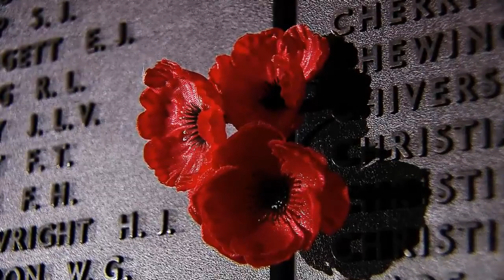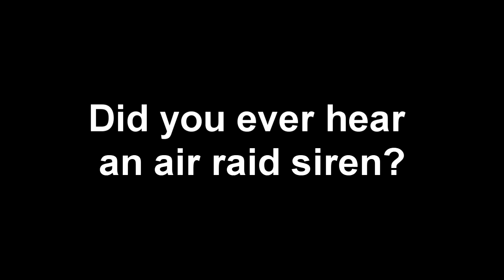Remembrance Event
This video shows a small part of the Installation that is being shown at the Remembrance event from 6pm-8pm on the Thursday 11th November.